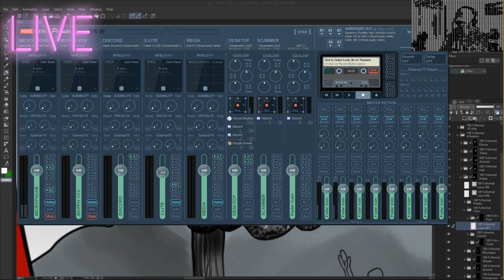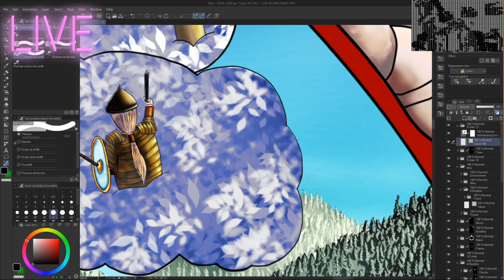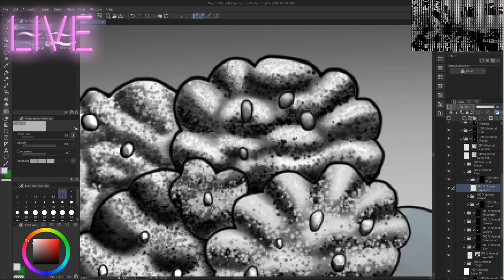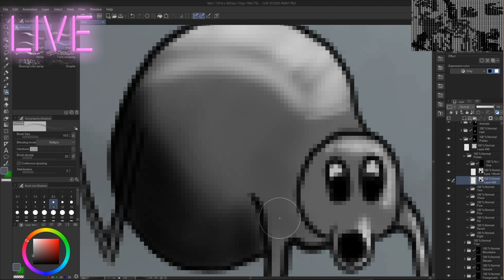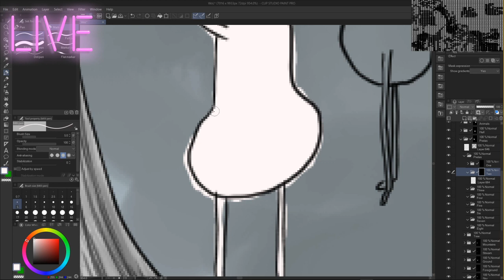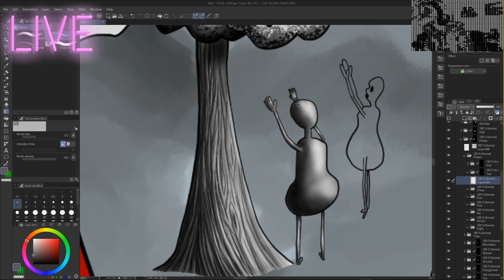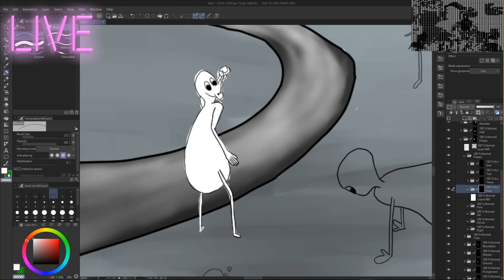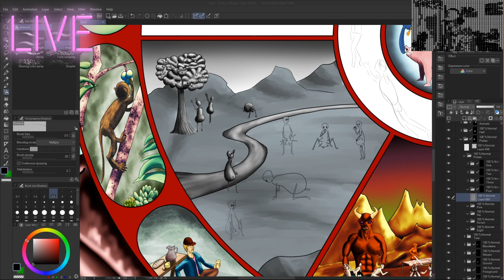Art: Wheel of Life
Working on a version of the Bhavacakra (The Wheel of Becoming), a Buddhist image particularly famous in Tibet.